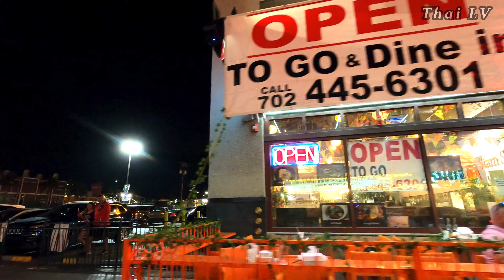Fremont Street Experience in Downtown Las Vegas Reopen I Centro de Las Vegas reapertura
Fremont Street Experience is an incredible entertainment and gaming destination in the heart of the world's most exciting city, Las Vegas.
**Viva Vision is the largest video screen in the world, and recently got a $32 million upgrade! The renovated screen boasts 16.4 million brilliant pixels. Here’s a look at some of the mind-blowing visuals created especially for the shiny new jewel of downtown Las Vegas.